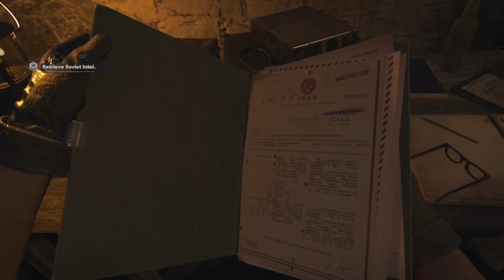Fracture Jaw | Call of Duty Black Ops Cold War (Black Ops Extended Universe)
Game Included: Call of Duty Black Ops Cold War

Playable Character: Bell

Mission: Fracture Jaw

Location: Camp Haskins, Vietnam